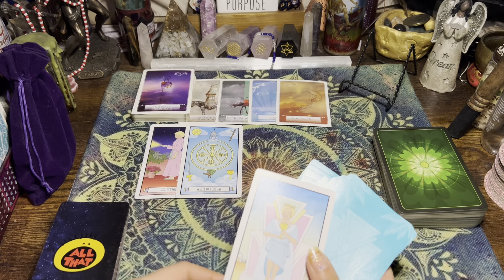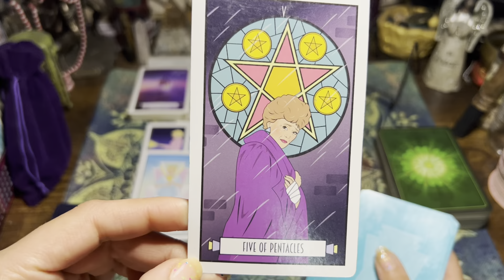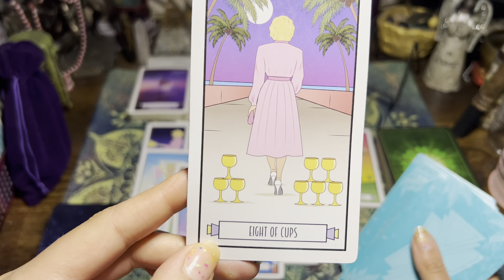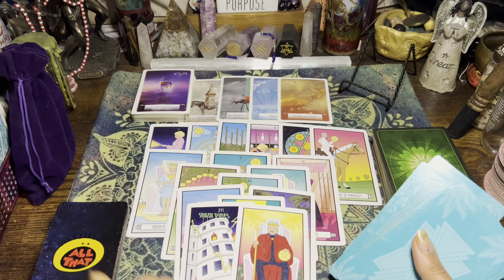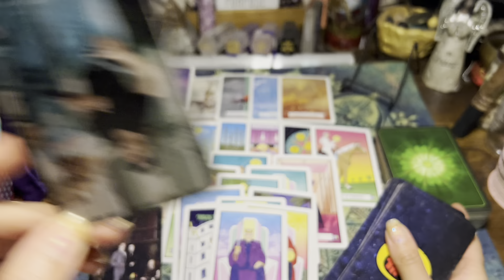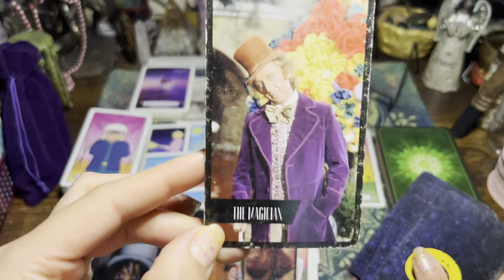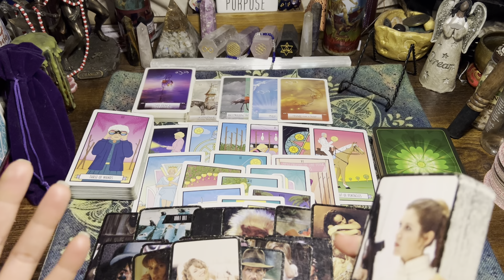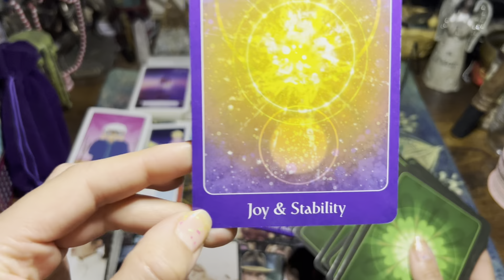SCORPIO👀What you can’t see coming.. Despite ur lack of trust your manifesting a loving connection